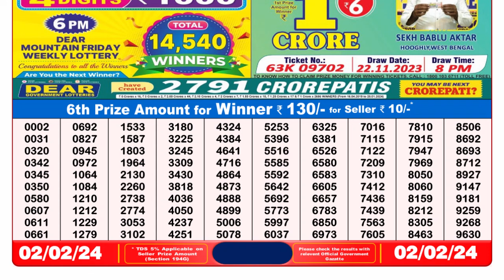Dear Lottery Sambad 8pm today 02.02.24 Nagaland State Lottery Result